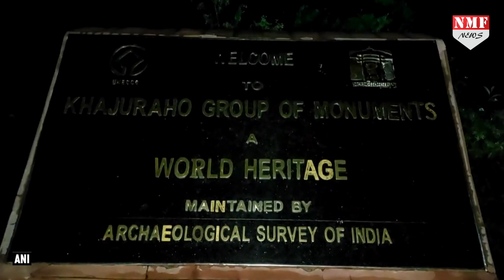PM Modi ने बस एक अपील की और आजादी के जश्न में ऐसे डूब गया खजुराहो मंदिर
खजुराहो के विश्वनाथ मंदिर में आजादी का जश्न साफ दिखाई दे रहा है | मंदिर को तीन रंगों की लाइटों से सजाया गया है | तिरंगे की थीम पर मंदिर पर लाइट डाली गई है | ‘हर घर तिरंगा‘ अभियान के तहत विश्व पर्यटन नगरी खजुराहो की इन मंदिरों को तिरंगे का रूप दिया गया है | दृश्य देखने में काफी मनमोहक लग रहा है | चंदेलकालीन जीवंत कलाकृति तिरंगे के रंग में देख पर्यटक भी आनंदित हो उठे |